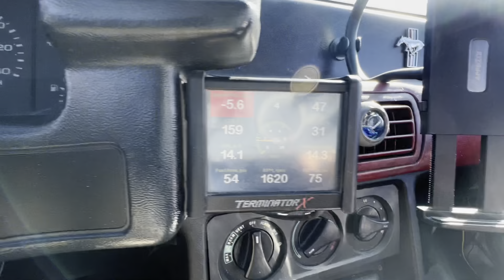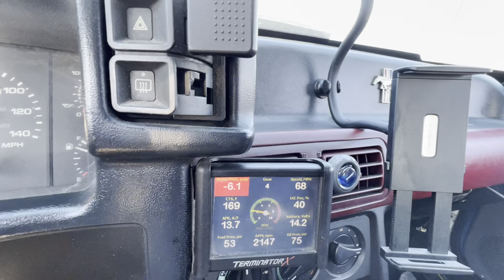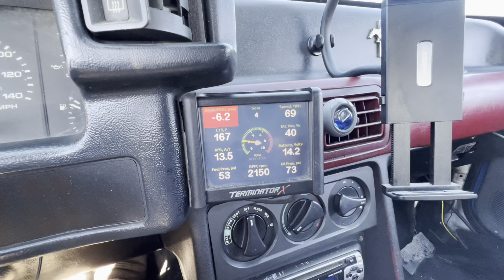Decided to drive my car to work. This is my drive home.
Thanks.